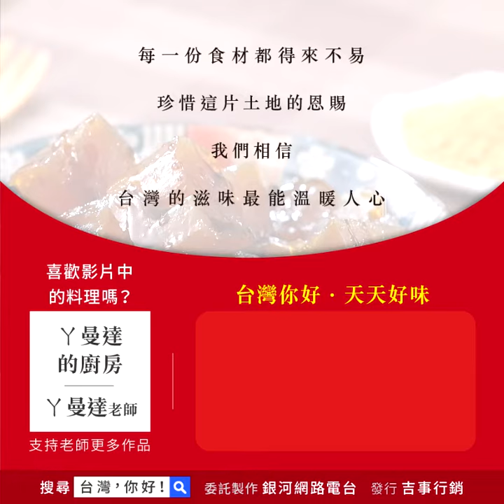剉冰必備配料「黑糖粉粿」冰品點心下午茶食譜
黑糖粉粿的做法不難，今天分享的食譜是下午茶料理黑糖粉粿，超簡單的做法快來一起DIY黑糖粉粿！
製作黑糖粉粿示範老師：丫曼達的廚房 丫曼達老師

黑糖粉粿食材：
太白粉 70g
地瓜粉 120g
水 350ml
黑糖 60g

黑糖粉粿下午茶料理的做法：
1. 黑糖加水先煮化，放涼黑糖水待用
2. 將黑糖水加入太白粉拌勻後，再加入地瓜粉攪拌
3. 倒入鍋內後，以小火邊煮邊拌黑糖粉粿漿至濃稠
4. 黑糖粉粿漿倒入模具，用電鍋蒸熟，外鍋放一杯水
5. 蒸好待黑糖粉粿涼後入冰箱冷藏即完成黑糖粉粿製作，要食用時取出切塊即可
6. 享用黑糖粉粿

Tips：
1. 搭配剉冰及黑糖蜜一起享用黑糖粉粿，可增添黑糖粉粿的製作風味
2. 步驟2一定要待黑糖水涼卻, 避免粉結塊